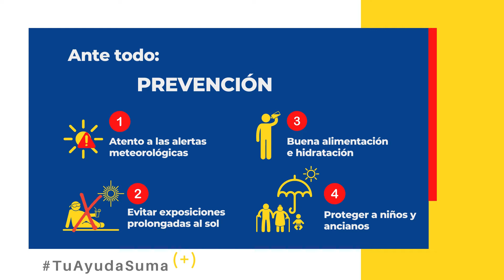El SUC recuerda la importancia de actuar ante los primeros síntomas de una insolación